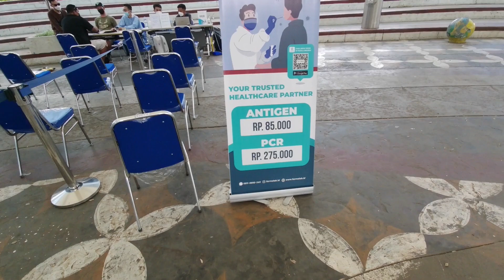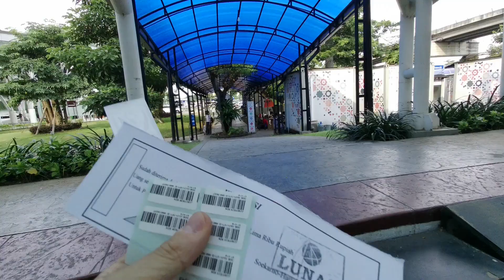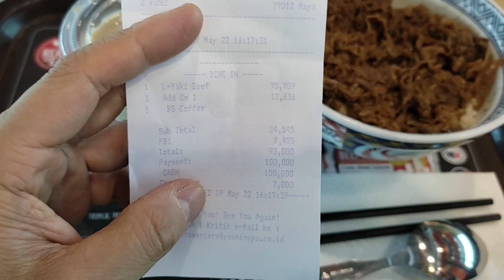【Indonesia #21】 한국 입국전 PCR검사 | 코로나 양성? | 과연 무사귀국할 수 있을까? | PCR Test Positive??? | 자카르타 공항 PCR검사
안녕하세요?

저는 2022년 4월 중순~5월 중순까지 인도네시아를 여행하였습니다.

코시국 이후 첫 여행이었죠.

여행을 마치고 자카르타를 통해 귀국하기 위해 PCR검사를 받아야 했습니다.

인도네시아도 한국도 현재 입국을 위해서 사전 PCR 검사가 필수입니다. (인도네시아는 입국 후 PCR검사는 없습니다. 한국은 아직 있죠. 보건소 가서 해야 합니다)

그런데 한국 입국 전에 받는 이 PCR검사가 정말 스트레스가 이만저만 아닌데요...

혹시나 양성이 나와버리는 경우 정말 골치 아픈 일이 벌어지기 때문이죠.

게다가 손해보는 돈도 어마어마한데요...

저는 이미 다음 여행(아이슬란드)이 계획되어 있기 때문에 그 여행을 못가게 되어 날리는 비용까지 합하면 600~800만원이 넘는 거금이 한방에 날아가게 되더군요.

그래서 정말 정말 조심을 했지만 코로나는 나도 모르게 걸릴 수 있기 때문에 마음을 정말 졸였습니다.

어떻게 됐을까요?. ? 과연...??

참고: 자카르타의 수카르노하타 국제공항 PCR센터는 3터미널 국내선 제일 끝 건물 밖에 있습니다. PCR검사비는 275,000루피아(25,000원 정도)이고 결과 통보는 저의 경우 2시간이 안걸렸습니다.

(아직은 아시아 지역 뿐입니다만)